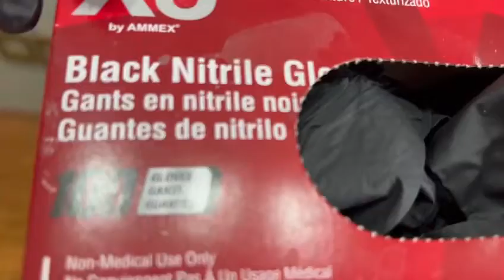Qual luva eu uso para bolear brigadeiros?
Olá meus amores muita gente pergunta que luva eu uso para bolear meus brigadeiros, e eu uso a luva nitrilica black, ela é maravilhosa!

Você encontra ela em vários sites do Brasil, como Amazon, Mercado livre, Shopee e em outros Marketing place.

E ela vem na sua parte posterior uma tabela para você medir o tamanho da sua mão, praticidade é tudo né!

Me conta aqui, qual tipo de luva você mais usa? 👇🏻

Quer aprender mais sobre brigadeiro?